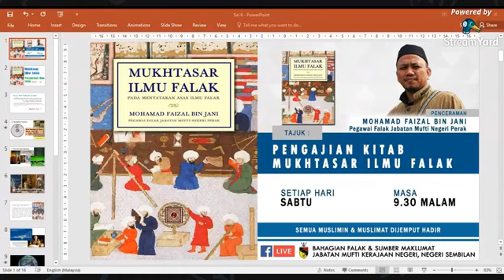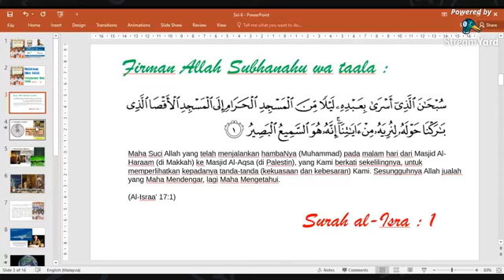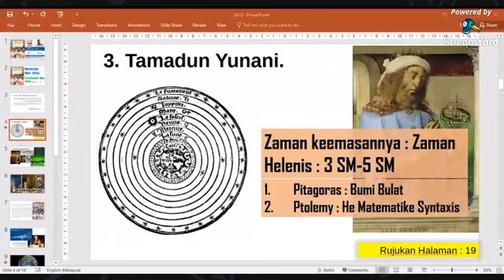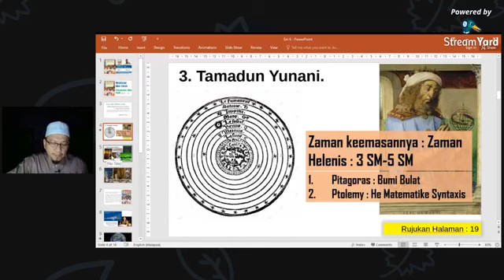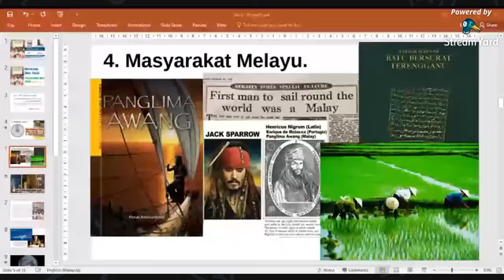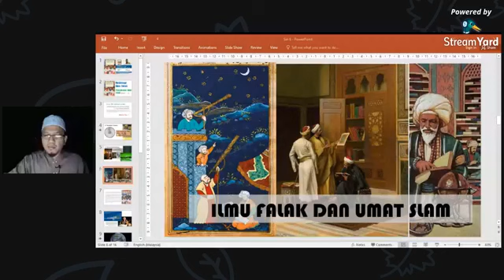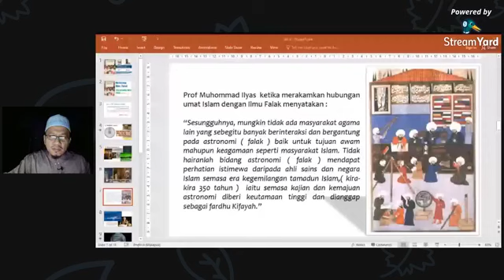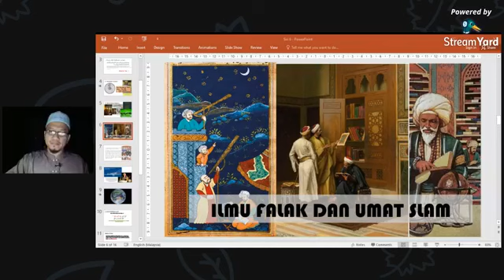Siri 6 : Mukhtasar Ilmu Falak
Tajuk : Pengenalan Ilmu Falak
Penceramah : Ust. Mohamad Faizal bin Jani
(Pegawai Falak Jabatan Mufti Negeri Perak)